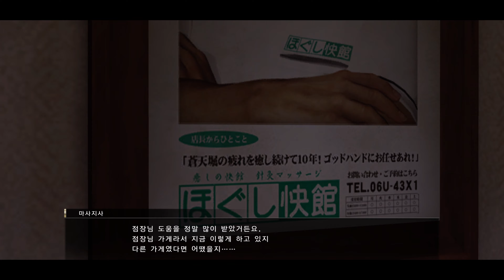Yakuza 0 용과 같이 제로 (마지마) 4장 5 마키무라 마코토